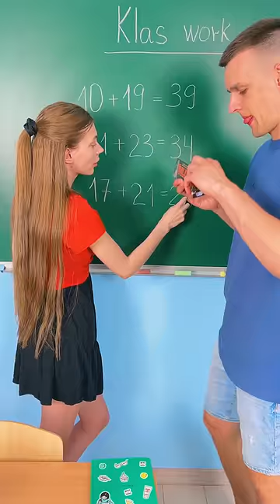How To Eat Toblerone Chocolate? 🍫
Do you know toblerone should be pushed together to break?